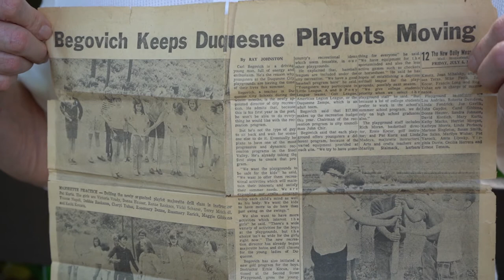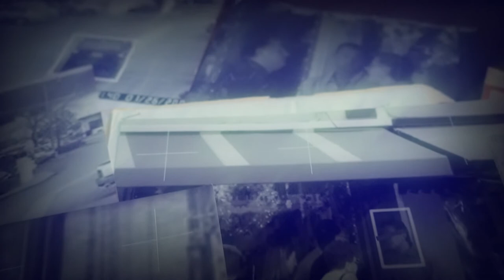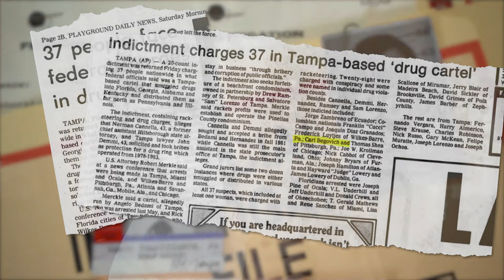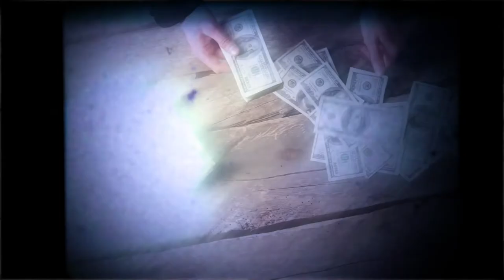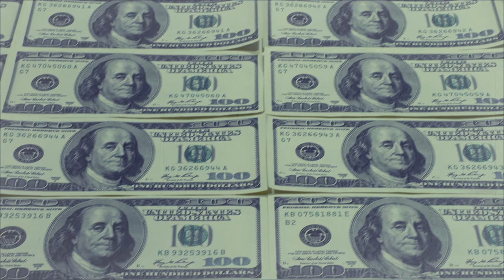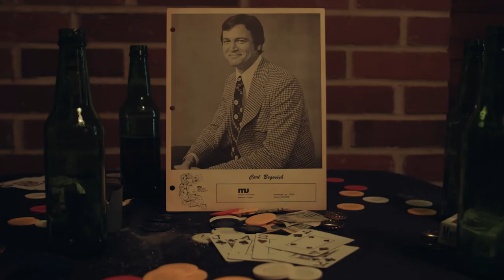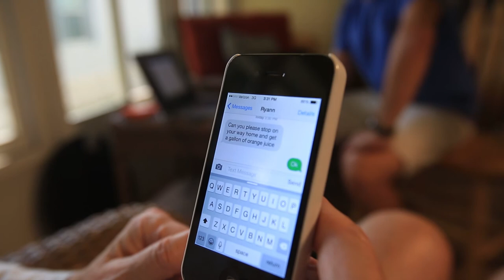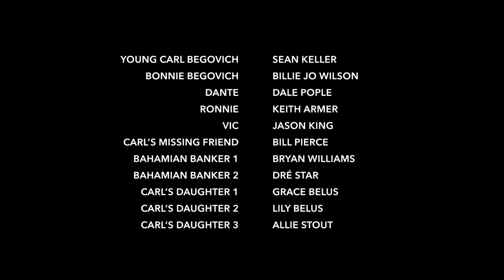One Last Job, Award Winning Documentary Film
Winner- Best Florida Film - Key West Film Festival
Winner - Best Documentary - Big Bear Film Summit

Pittsburgh, early 1980s; a true story about Carl Begovich, a devoted husband and family man, a fourth-grade teacher, coach and recreation director whose life quickly turned upside down. After the steel mill economy crash that devastated his community and a tumultuous teachers’ strike, Carl lost his jobs teaching and coaching children. Then one day, an unforeseen opportunity presented itself. As Carl struggled for money to support his family, he dove headlong into the seedy underworld of drug smuggling and lived a fast life reminiscent of scenes from the hit television show Miami Vice and the film Scarface.

From Florida to Pittsburgh, Costa Rica and the Bahamas, Carl embarked on a decades long illicit drug smuggling career, but after suffering a very personal loss during a drug deal gone bad – the mysterious disappearance of his childhood friend – Carl was forced into hiding from Pittsburgh’s Irish mafia. To get back to his family, and save his life, while on the lamb, Carl completed what he hoped would be one last job, a daring bank heist, which earned him enough money to pay off the mob and return home to his family.